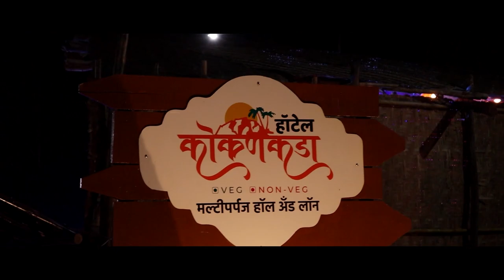सुलतानगादे - खानापूर रोडवर आढळले कासव ।। वज्रधारी न्यूज ।।